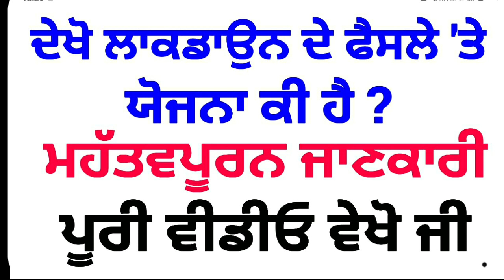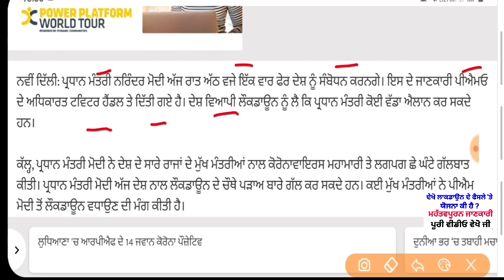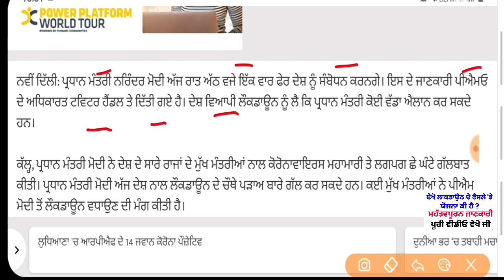Punjab Police Recruitment 2020|Punjab Police Bharti 2020|Punjab Govt Jobs June